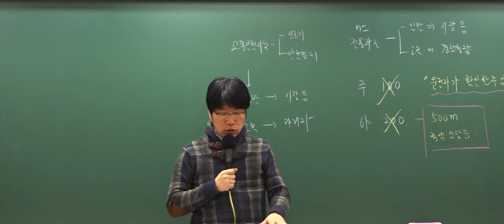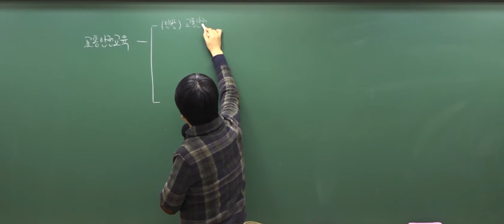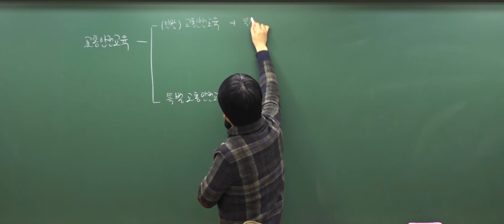2018 운전직공무원 대비 '교통안전교육'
2018 운전직공무원 대비 단기속성 이론집중특강!

3년 연속 도로교통법규 적중률100%

2018 9급운전직공무원 준비는 와우고시에서!